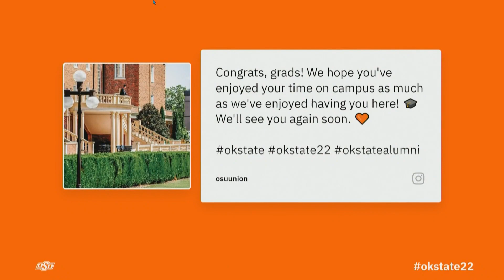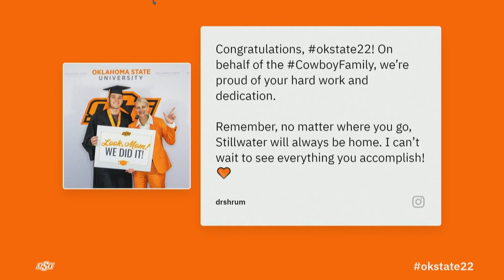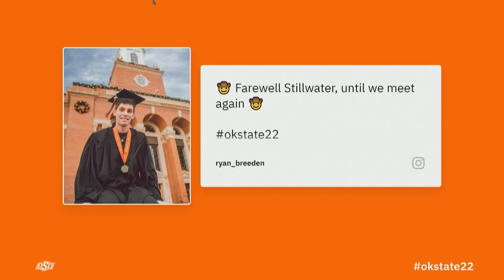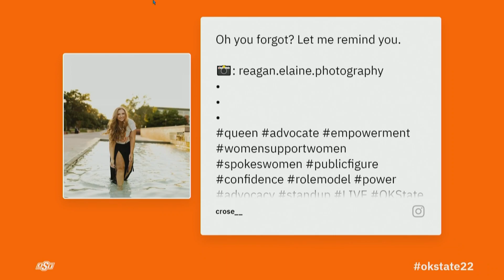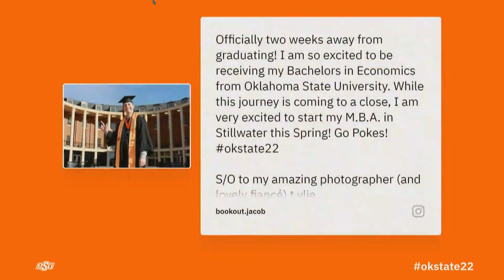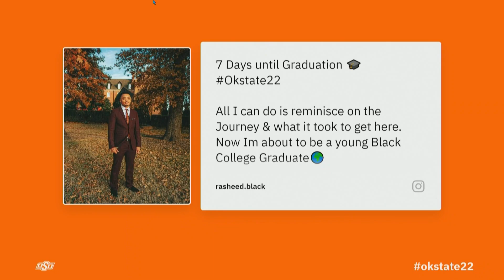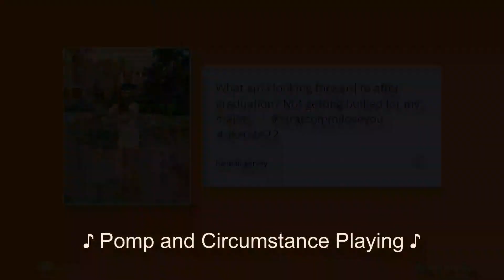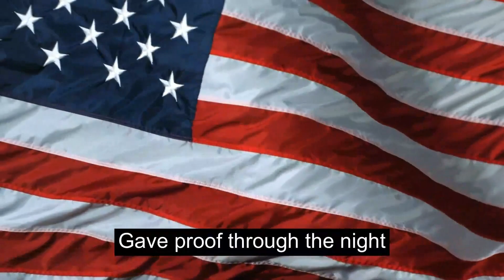Graduate College Commencement Ceremonies--Fall 2022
Watch the Fall 2022 OSU Graduate College Commencement Ceremony.

Originally broadcast December 16, 2022.